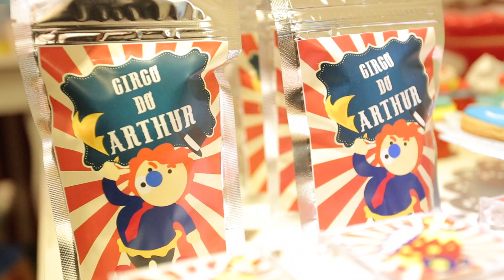VIDEO STAR I TRAILER I NIVER 1 ANO I ARTHUR